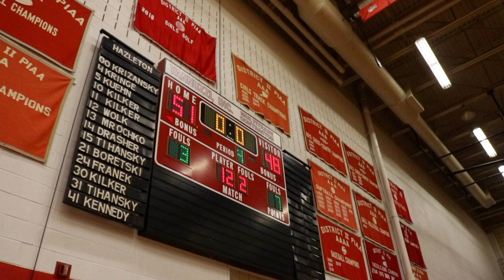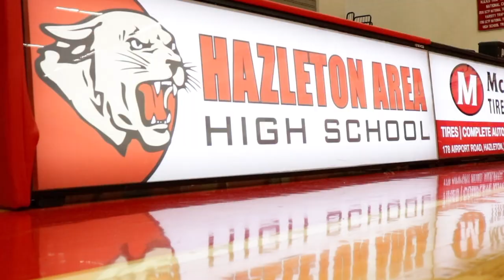2020-2021 Hazleton Area Girls Varsity Basketball